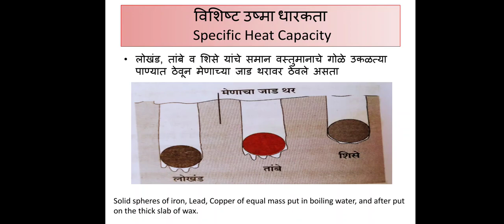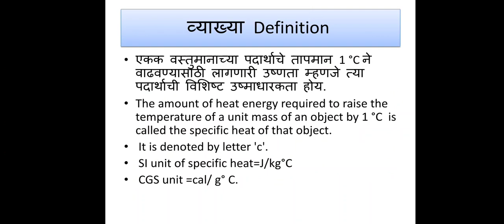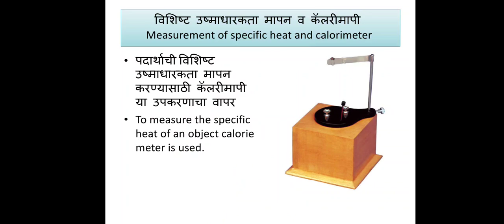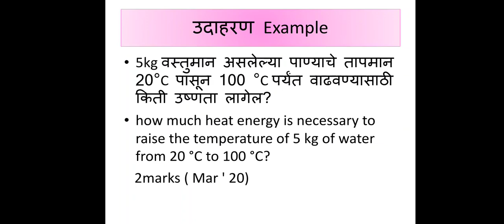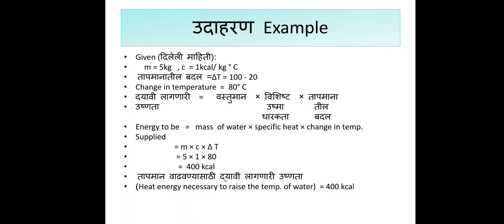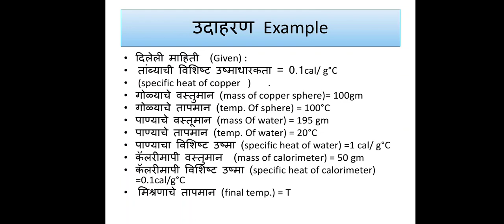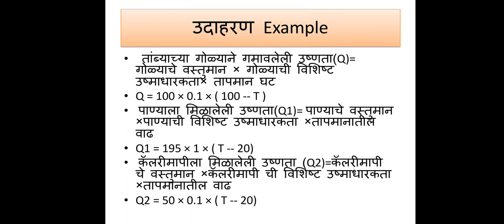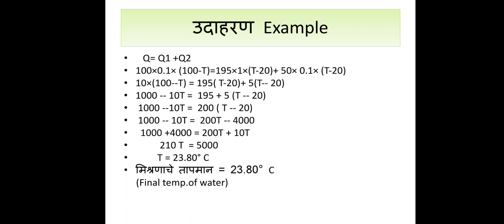इ. 10 वी विज्ञान भाग 1 ( उष्णता - heat ) part 4